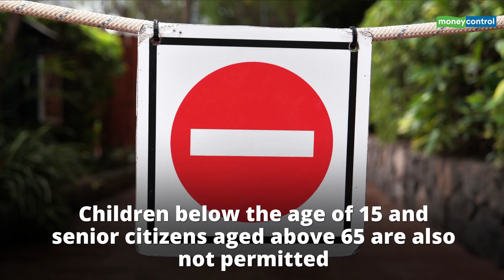Republic Day 2021: What Will Be Different This Year Due To COVID-19 Impact?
From a cap on spectators to bio-bubbles for participating soldiers, an array of restrictions have been announced in the 72nd Republic Day celebrations. Watch the video for more.